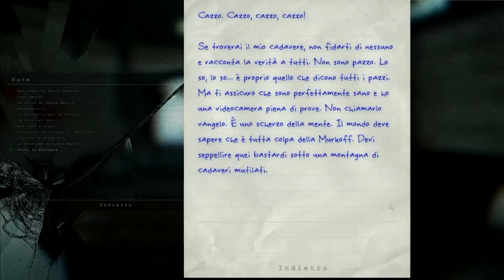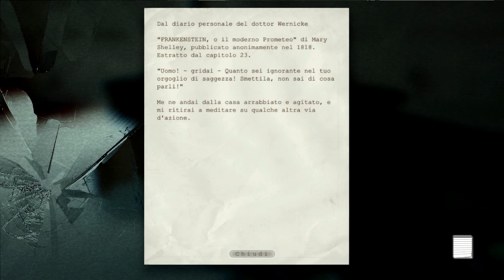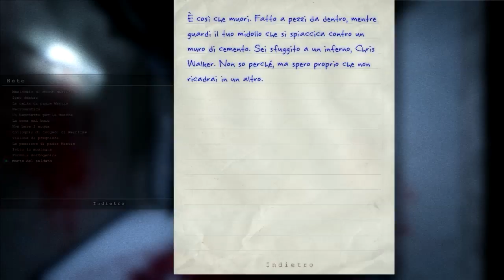Outlast #18 DOVE DIAVOLO SIAMO FINITI!?